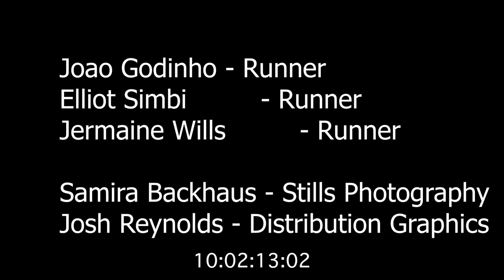PHIL WALLACE-THE LADY IN THE LOFT- RESCORE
A re-score of The Lady in the Loft. Originally scored by Guy Michelmore at Thinkspace Education. This was one of the tasks on a Thinkspace course. The Hammered Dulcimer was recorded live on a home made dulcimer.